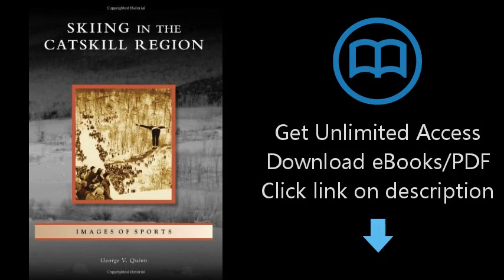Download Skiing in the Catskill Region (Images of Sports) PDF